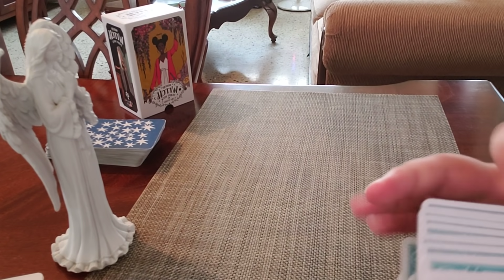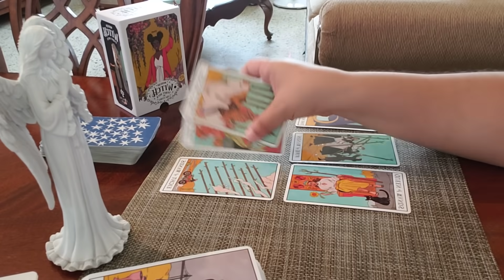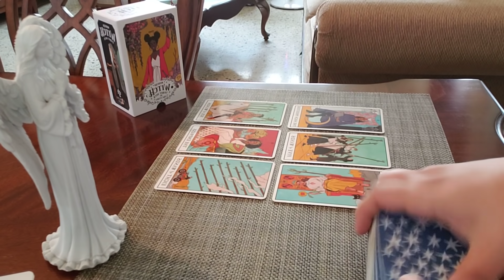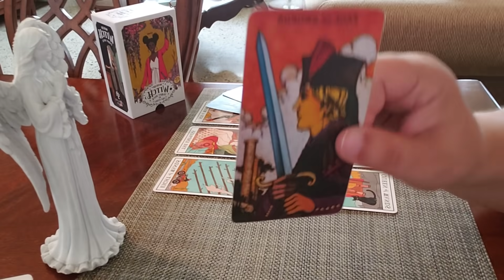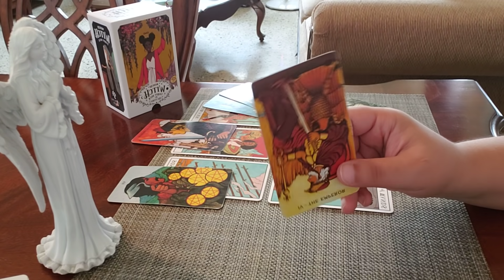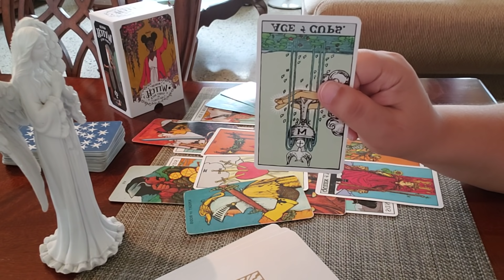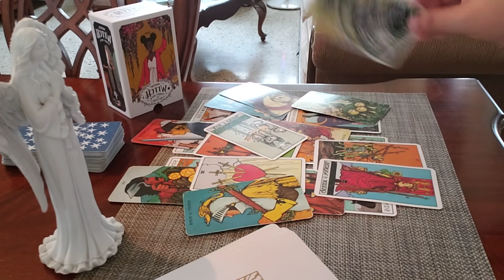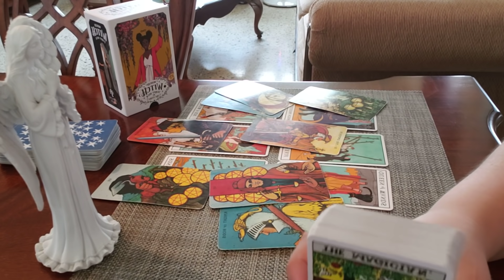CAPRICORN ♑ What Your Person DOESN'T Tell You! "I'm Going To Fight For Your Love..."